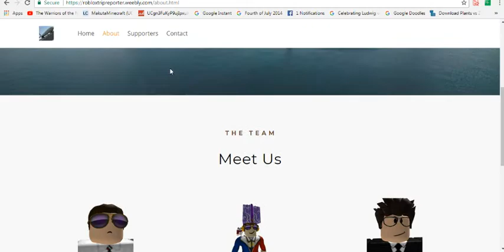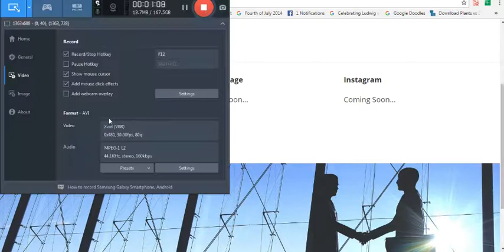Website is out, go check it! | Channel Blogs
Hello Guys!
This is my first upload for 2018!
Im still uploading my ff videos:
-Air Robloxia Airways
-Malaysia Airlines
-Plum Air
So the website is out, what do you think? is it beautiful or "boo"??